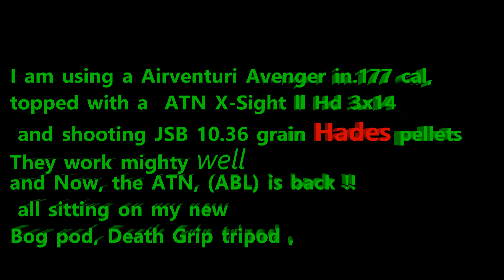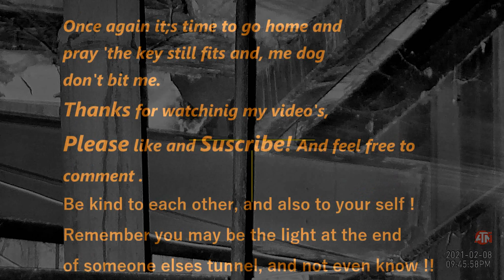Atn x-sight ll ratting Feb 2021 #1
This is a pesting video shot at some private permission by request, They HAD to many rats !